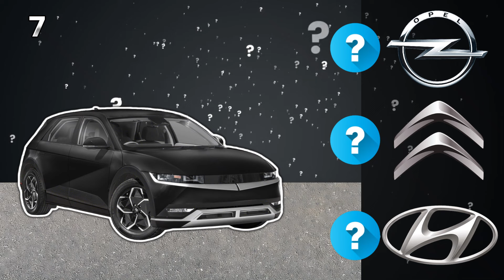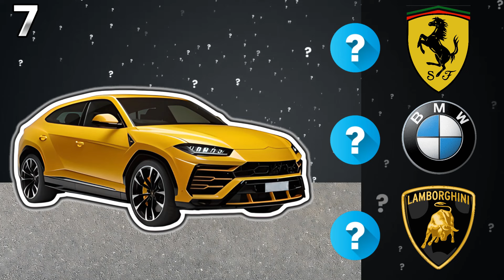Guess The Car Brand by Car | Car Logo Quiz 🚗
🚗🔍 Hello car enthusiasts! Welcome to an exciting quiz where you guess car brands just by looking at them! We'll showcase various cars, and your challenge is to guess their brands correctly. Let's get started and test your automotive knowledge! Good luck!